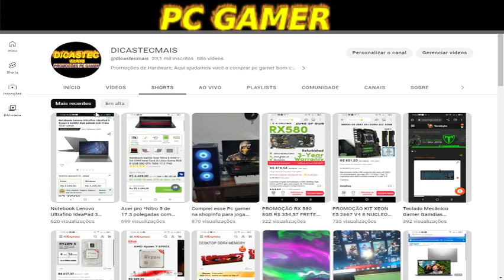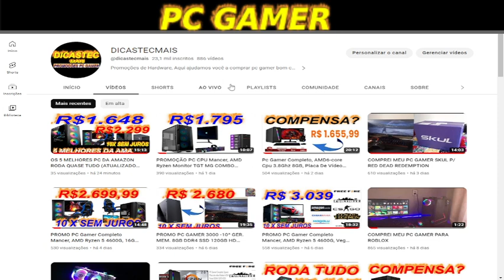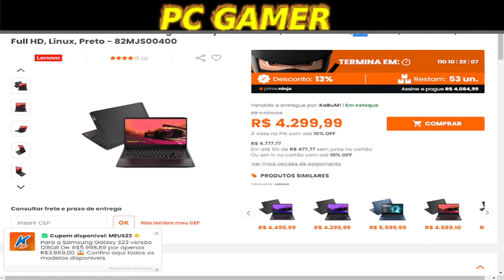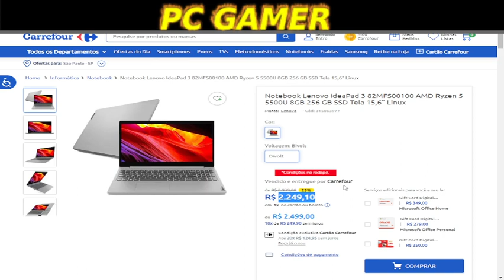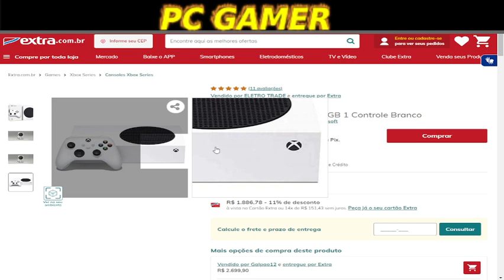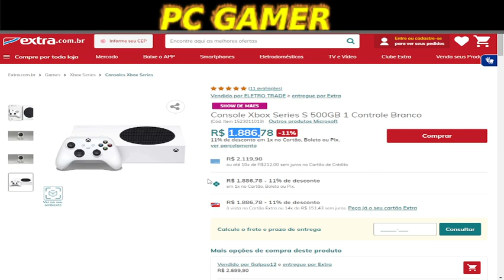PROMOÇÃO Lenovo Notebook ideapad Gaming 3 R7-5800H /Notebook Lenovo IdeaPad 3/Console Xbox Series S